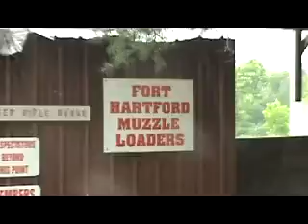ohio county 2011 mp4